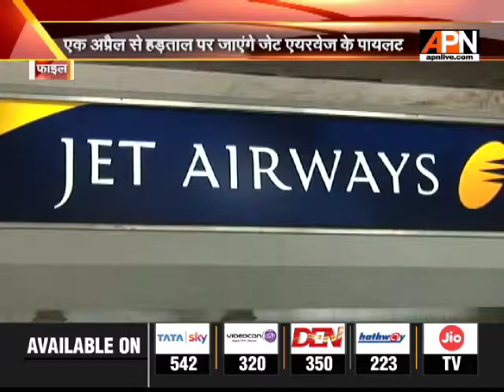जेट एयरवेज के 1000 पायलटों को नहीं मिल रही है सैलरी, 1 अप्रैल से करेंगे हड़ताल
संकट में फंसी निजी विमानन कंपनी जेट एयरवेज के एक हजार से अधिक पायलटों ने एक अप्रैल से विमान नहीं उड़ाने के अपने फैसले पर अडिग रहने का निर्णय किया है. पायलटों ने यह निर्णय ऐसे समय किया जब एयरलाइन शुक्रवार को बैंकों से धन प्राप्त करने में नाकाम रही.

जेट एयरवेज के करीब 1100 पायलटों के प्रतिनिधित्व का दावा करने वाले संगठन ‘नेशनल एविएटर्स गिल्ड’ ने पिछले सप्ताह घेाषणा की थी. इसके अंतर्गत अगर उनके बकाये वेतन का भुगतान नहीं किया गया और 31 मार्च तक पुनर्जीवन योजना पर स्थिति स्पष्ट नहीं की जाती है तो वे एक अप्रैल से विमान नहीं उड़ाएंगे.